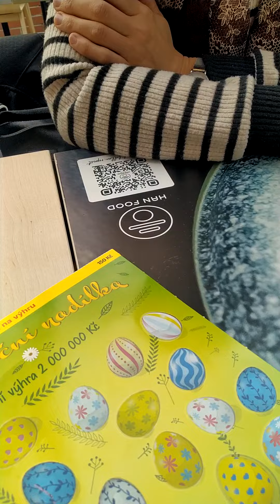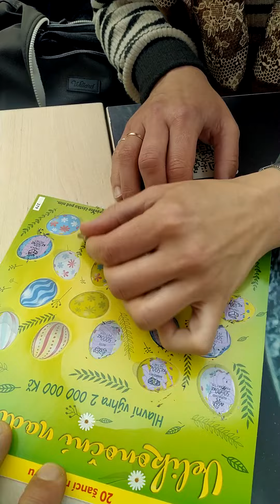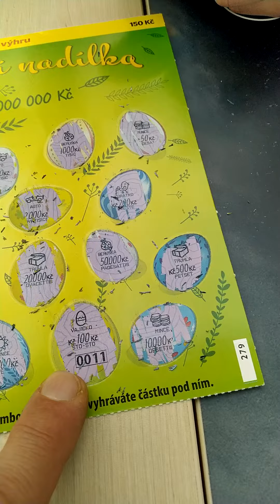игра с фортуной